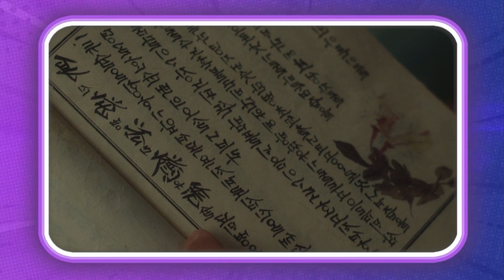O FINAL DE NOSSO DESTINO FOI BOM?